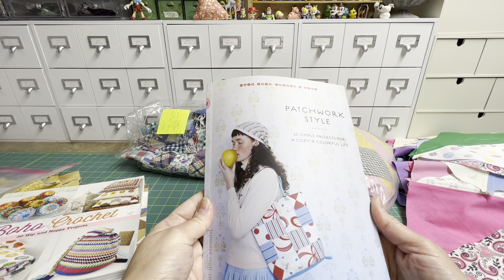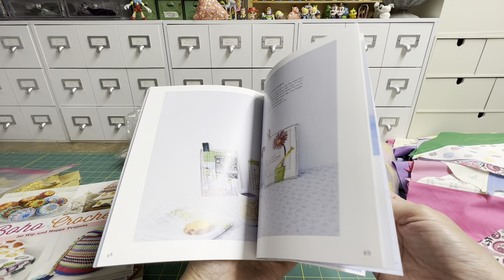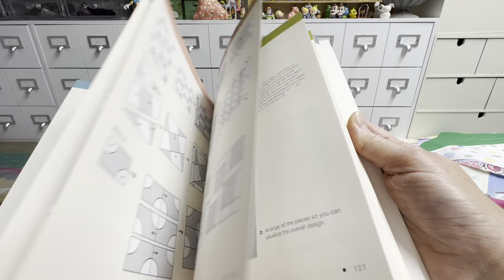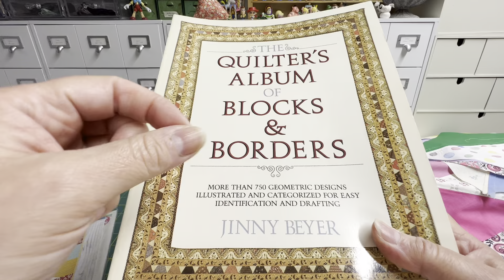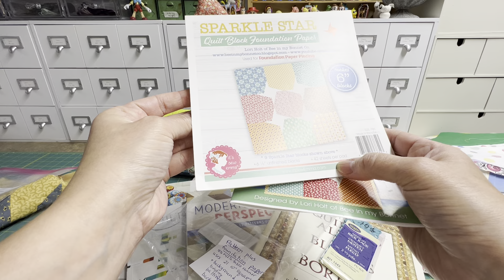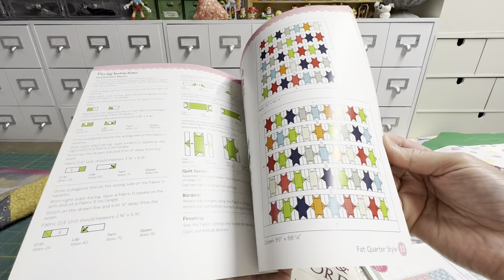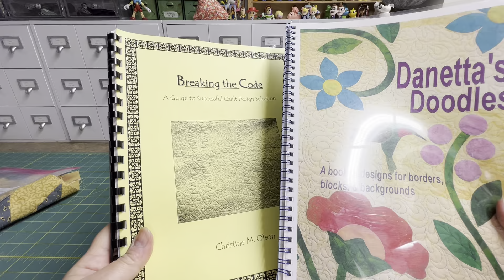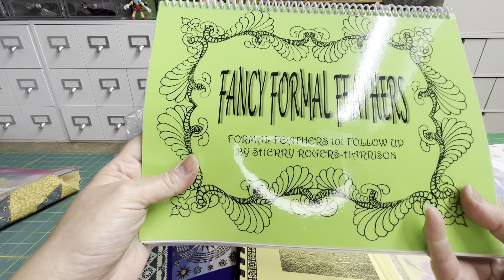My Haul from The Valley Forge Quilt Show